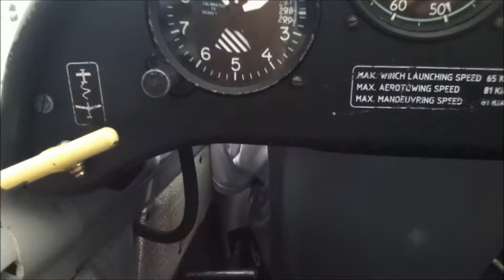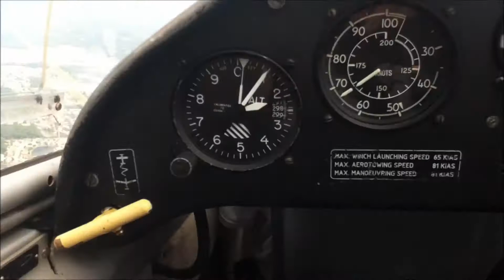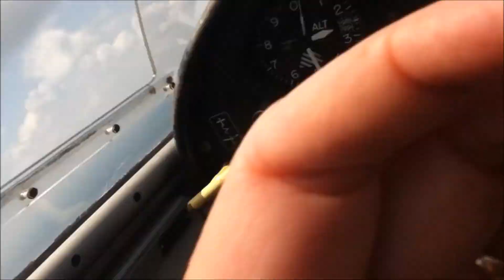Milford Scotty SailPlane